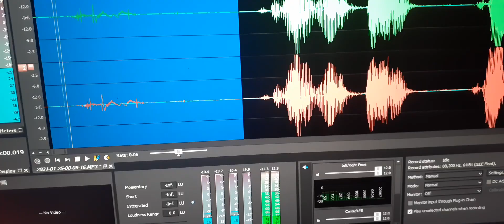5. An EVP speak “Joe Passon”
An EVP speak “Joe Passon”